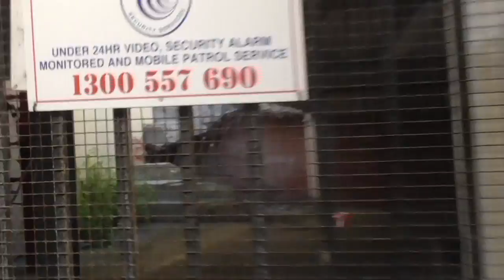Busted By Security At An Abandoned Hotel